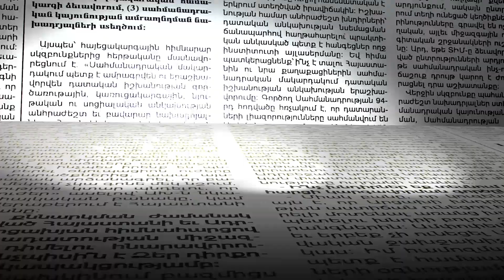ԱԺ պատգամավոր Խաչատուր Սուքիասյանի տրամադրած 100.000 դրամ գումարը տեղ չի հասել